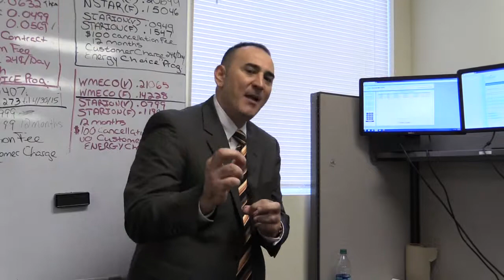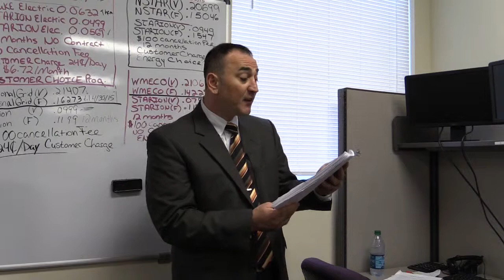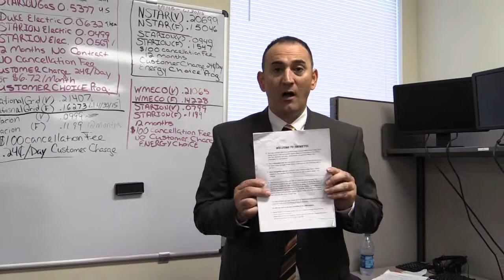ShoreTel Training Intro Video 2